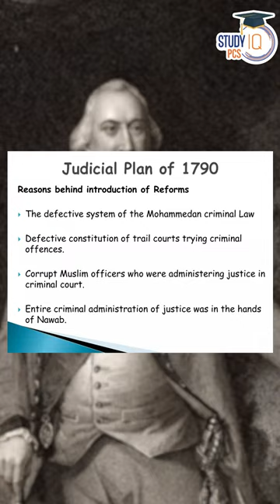Histort in Shorts - Lord Cornwallis - Father of Indian Civil Service | Modern India